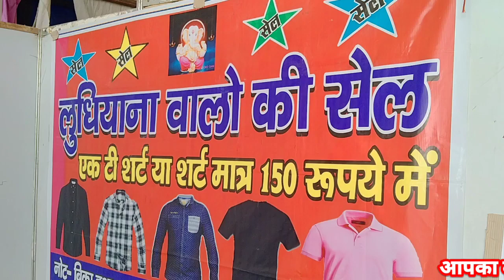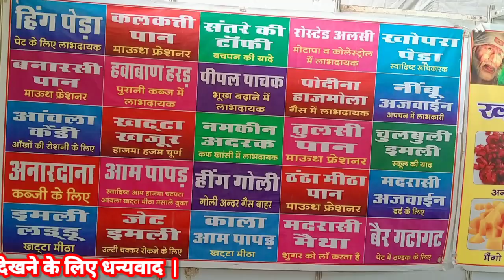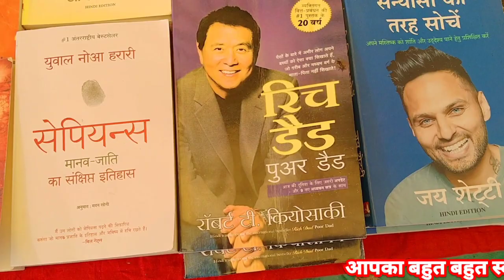भीलवाड़ा मेगा 🪀ट्रेड फेयर | भीलवाड़ा का मेला | Bhilwara Vlogs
🌹You are most welcome my channel 🌹

Hello Dosto aap sabhi ka mera youtube channel me sawagat hai , aap sabhi ko mera video achha lage to video ko like jarur karna , aur mere channel ko subscribe jarur karna .

Daily vlogs
Vlog video
Real life
Real love story
Vlog
Vlogs
Indian Couples
Daily vlogs video
Daily vlogs
Vlog video
Real life
Real love story
Vlog
Vlogs
Indian Couple
Indian couples
Couple vlogs
Couple vlog
Couple shorts
Love marriage
Love story
Cute Baby video
Daily life Videos
Gujarat tourism
Gujarat Tour
Neelkanth Dham Poicha
Poicha Mandir
Travel Vlog
Travel Vlog Video
Gujarat tourism palace
Indian vlog
India
First Vlog
satya Prakash Real Vlogs
bhilwara video
hamirgarh video
bhilwara hamirgarh Vlog
hamirgarh Bhilwara Vlog
mega trade fair bhilwara
mega trade fair 2022
Dainik Bhaskar mega trade fair bhilwara
Dainik Bhaskar mega trade fair
bhilwara mega trade fair